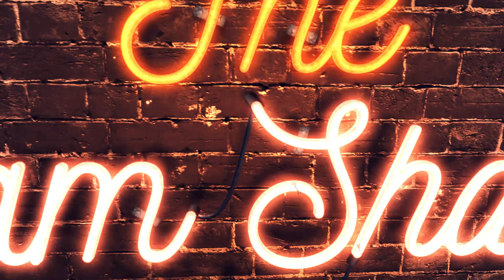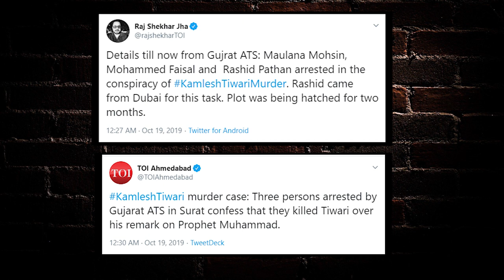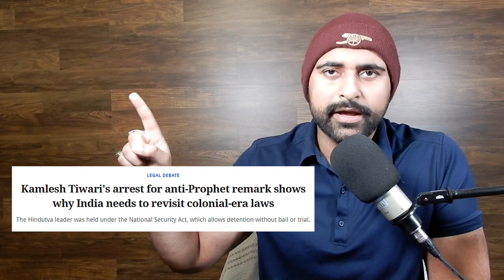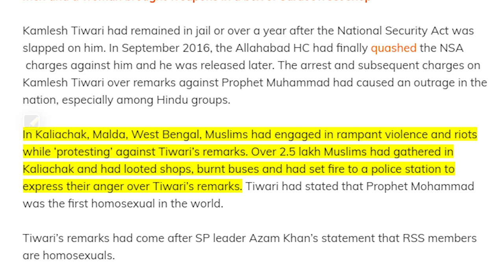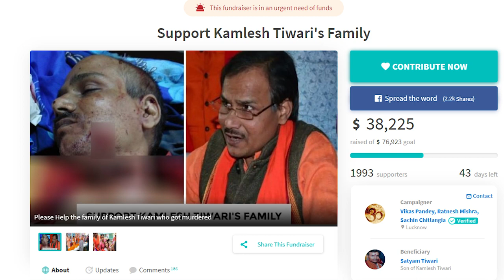Kamlesh Tiwari: WE MUST LEARN These 3 Lessons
There are three VERY IMPORTANT lessons that India and Indians need to learn from what happened to Kamlesh Tiwari. While Hindus should also say" I am scared", while we ask where the intolerance brigade is, We must learn these lessons if we want to ensure that Kamlesh Tiwari doesn't just remain a headline.